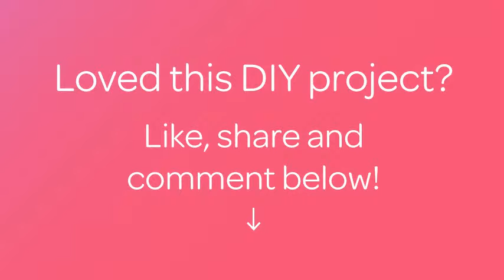Make Delicious Baguette French Toast - DIY Food & Drinks - Guidecentral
About this DIY project:
- Title: Make Delicious Baguette French Toast

Supplies:
- French bread
- Whipped cream
- Butter
- Cinnamon
- Milk (either evaporated milk or half and half)
- Maple syrup or honey
- Caramel (for garnish, but I used dulce de leche)